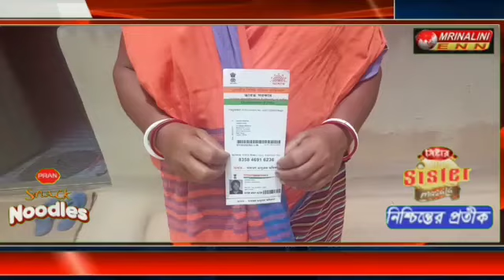বাড়ি থেকে বেরিয়ে আর ঘরে ফিরল না ৩০ বছরের এক যুবক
বাড়ি থেকে বেরিয়ে আর ঘরে ফিরল না ৩০ বছরের এক যুবক। দীর্ঘ চার দিন অতিক্রান্ত হওয়ার পরও বিবাহিত যুবক সমরজিৎ দেববর্মা বাড়িতে ফিরে না আসায় কান্নায় ভেঙে পড়ে স্ত্রী সহ জন্মদাতী মা। ঘটনার বিবরণে জানা যায় কমলা সাগর বিধানসভার দক্ষিণ মধুপুরের সমরজিৎ দেববর্মা পিতা মঙ্গল দেববর্মা  শুক্রবার দিন কাজ সেরে বাড়িতে ফিরে সন্ধ্যায় বাড়ি থেকে বেরিয়ে পড়ে পেছন থেকে মেয়ে কোথায় যাচ্ছে জিজ্ঞাসা করার পরও  উত্তর না দিয়ে চলে যায়। পরবর্তী সময়ে সহ পরিবারের লোকজন অনেক খোঁজাখুঁজি করার পরও হদিস পাওয়া যায়নি সমরজিৎ দেববর্মা। পরবর্তী সময়ে শনিবার দিন মধুপুর থানায় মিসিং ডায়েরি করানো হয়। চারদিন অতিক্রান্ত হওয়ার পরও মধুপুর থানা সমরজিৎ দেববর্মার কোনো খোঁজ দিতে পারেনি। পরবর্তী সময়ে  জন্মদাত্রী মা সন্তানকে ফিরে পেতে সংবাদ মাধ্যমের দ্বারস্থ হয়। জানা যায় বাড়িতে পুত্র ও পুত্রবধূ মধ্যে কোন ঝুট ঝামেলা হয়নি কিন্তু কি কারণে বাড়ি থেকে বেরিয়ে নিখোঁজ হলো সমরজিৎ দেববর্মা তা নিয়ে রয়েছে অন্ধকার ধোঁয়াশা।